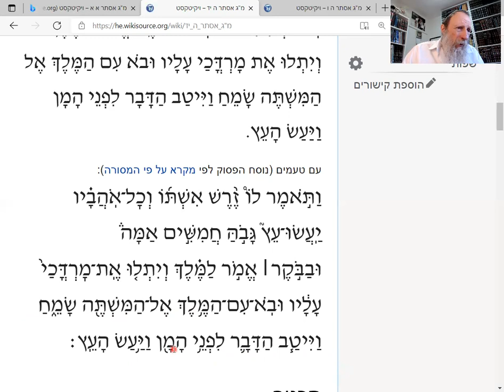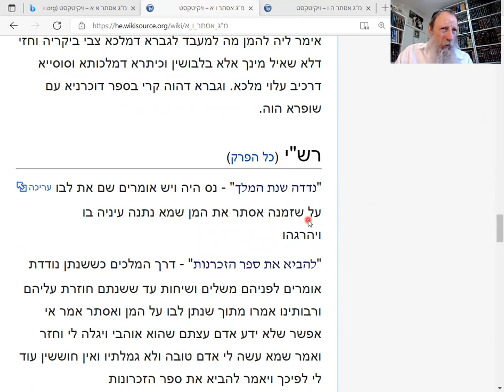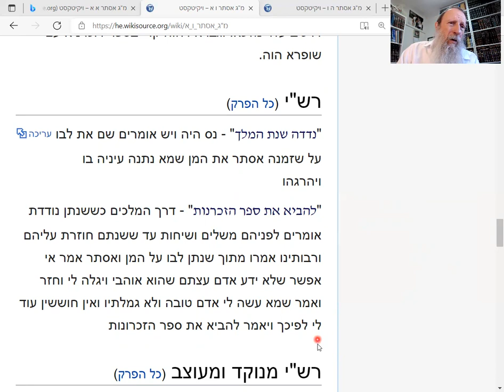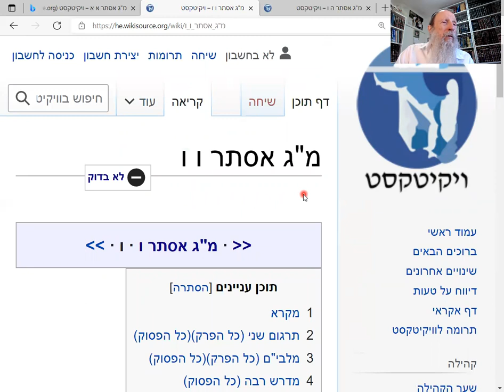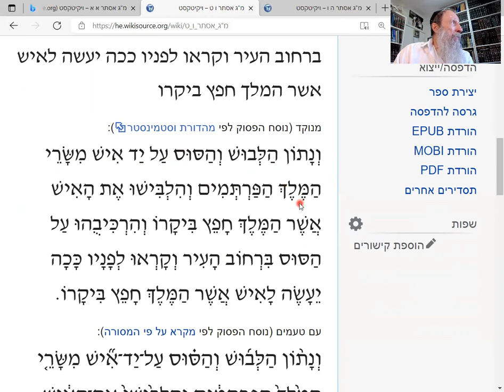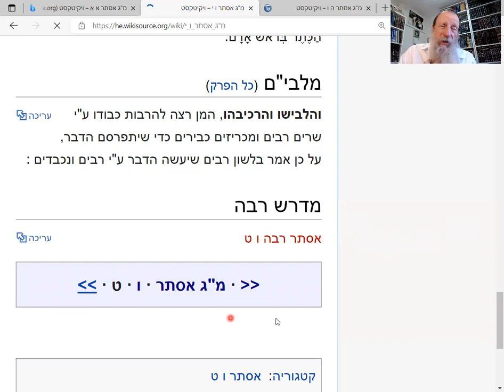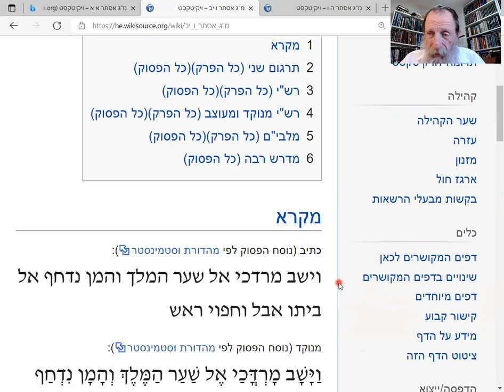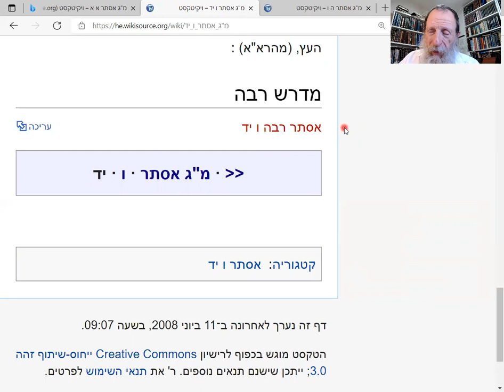Magilat Esther. ch. 5-6: Haman's plans for Mordechi's 7 story hanging begin to crumble.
Magila with Commentary: Rashi and more